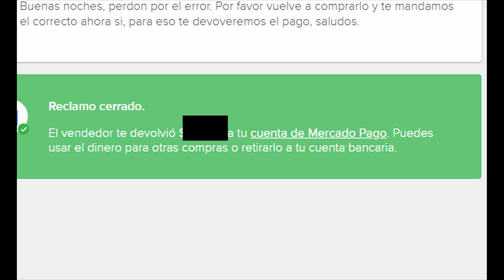MERCADOLIBRE VS WISH (MI EXPERIENCIA) | Criss Codek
¿Dónde es mejor comprar en línea? ♣ ve el video hasta el final.